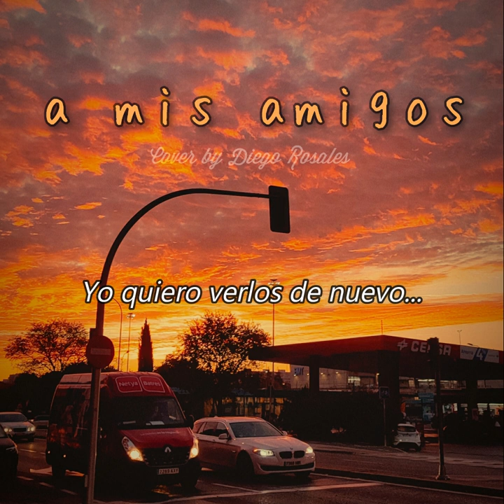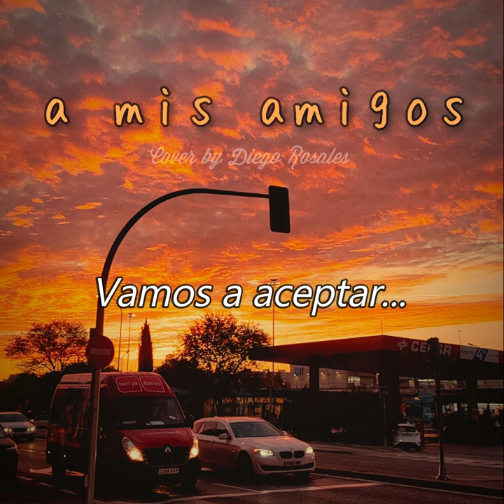Diego Rosales - a mis amigos (Cover)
Nuevo covercito de a mis amigos compuesta por Ed Maverick. Hecho con mucho amor y dedicación. Mucho tiempo trabajando en esto y es un gusto compartirlo con ustedes!

La instrumental está hecha por mi y cada mínimo detalle tiene un significado.

Dedicado a todos mis amigos y personitas especiales que me han acompañado en esta aventura que llamamos vida 🤍

Espero la disfruten y muchas gracias por tomarte tu tiempo para escucharme!